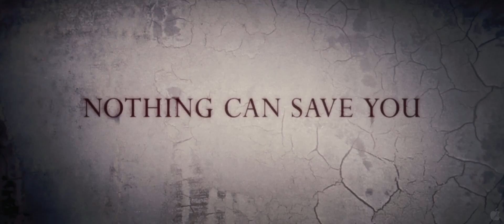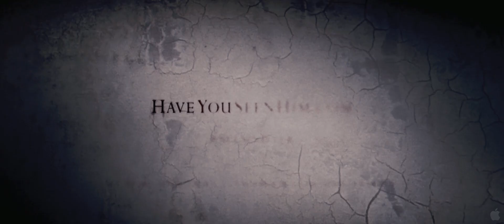Sinister (2012)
Found footage helps a true-crime novelist realize how and why a family was murdered in his new home, though his discoveries put his entire family in the path of a supernatural entity.